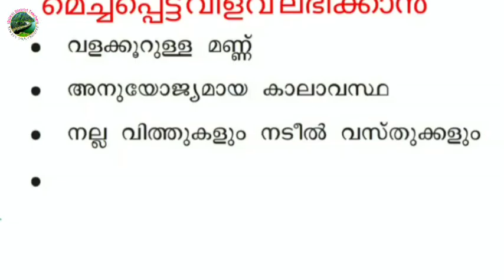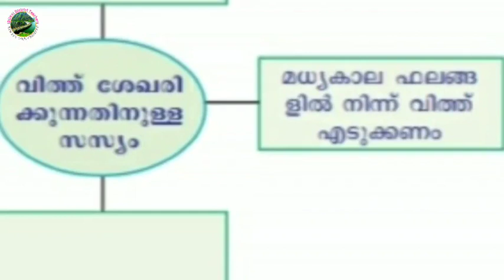01 STD 07 BS U1 mannil ponn 01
Basic science Std 7 kerala